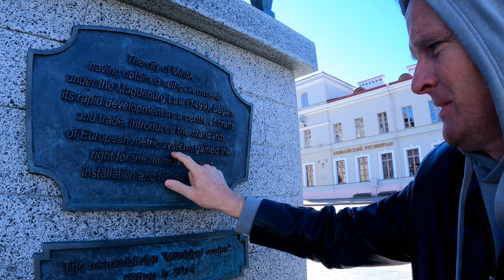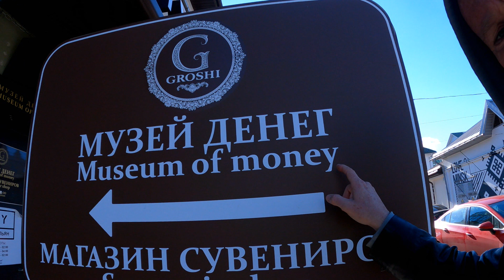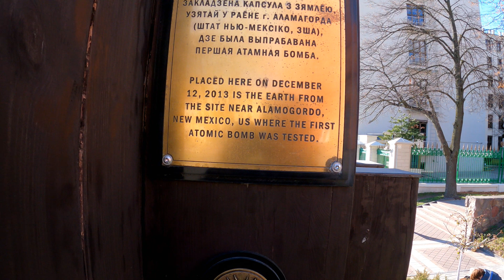Minsk, Belarus, a bit of a tour of some of the more interesting parts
A cold October morning walking around the capital of Belarus the city of Minsk.